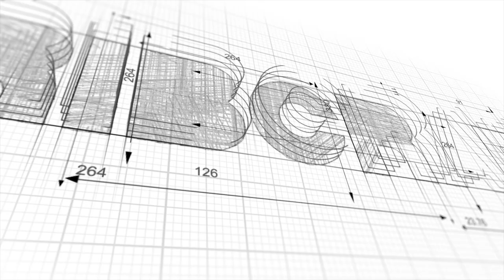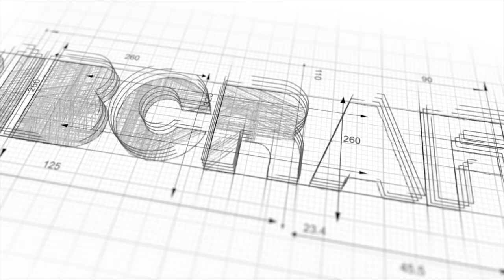RIBCRAFT 4.8 PRO Open Inshore Lifeboat RIB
Ribcraft 4.8 Open Inshore Lifeboat